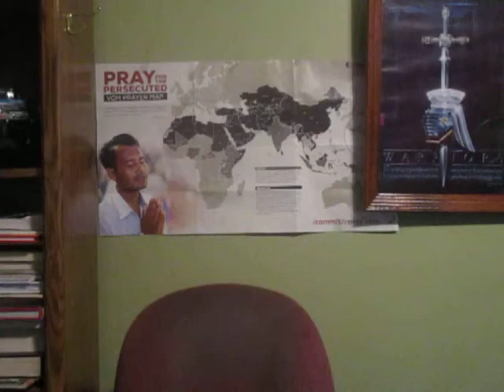Our Sacrifices in HIS temple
Our body is the temple of the Holy Spirit and we are now to offer up sacrifices to the Lord;
 many ways are listed in scripture.
The Torah, Law of God requires this.
Very simple to understand IF you are looking for it.